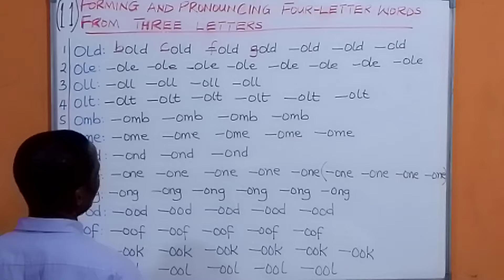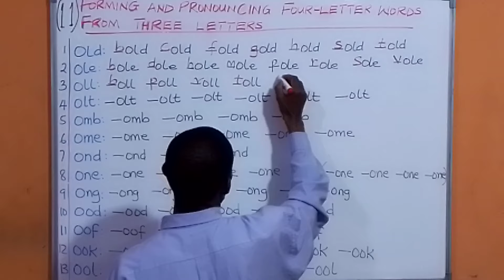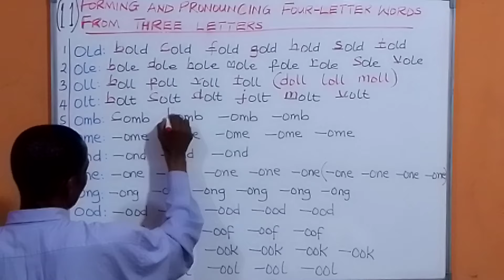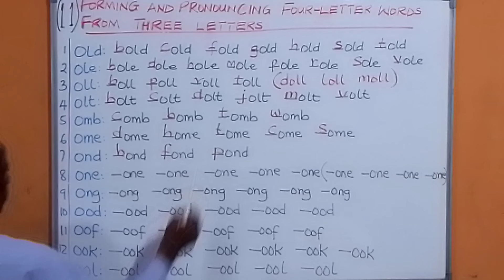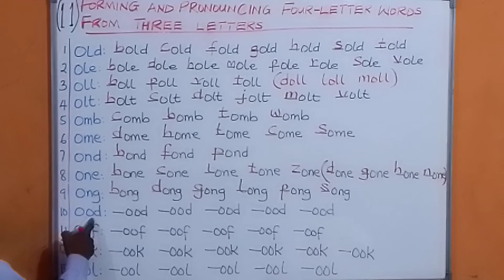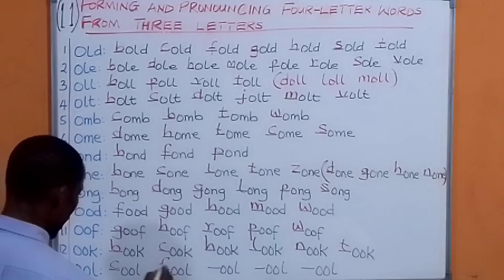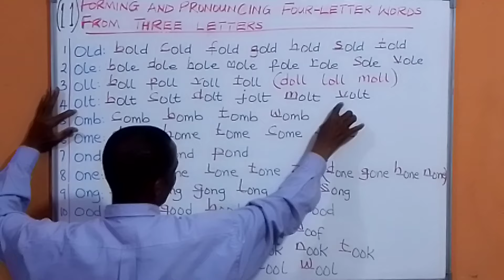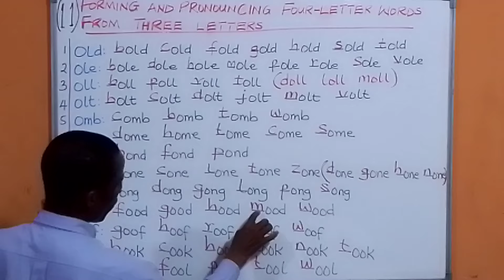FORMING AND PRONOUNCING FOUR-LETTER WORDS FROM THREE (part 11)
ENGLISH LANGUAGE FOR ADULT LEARNERS: HOW TO FORM AND READ FOUR-LETTER WORDS FROM THREE (part 11)